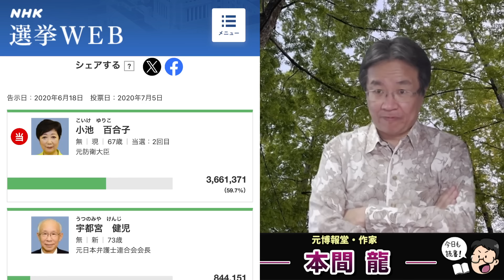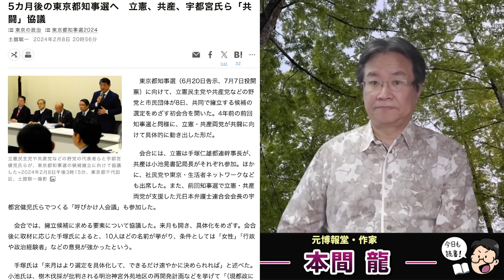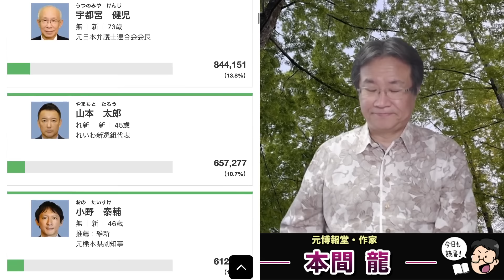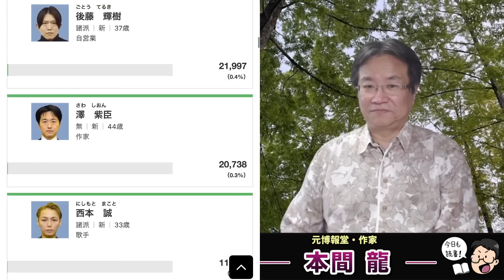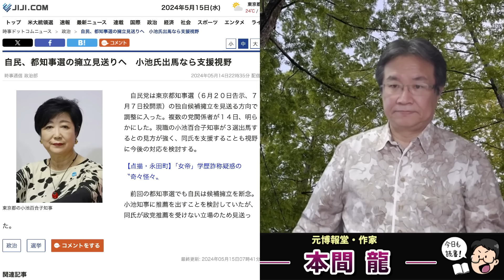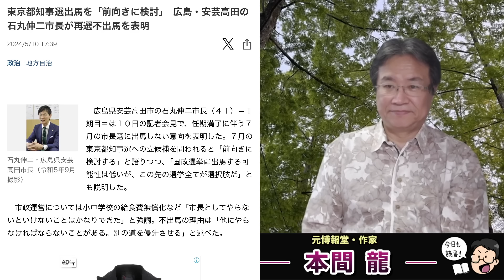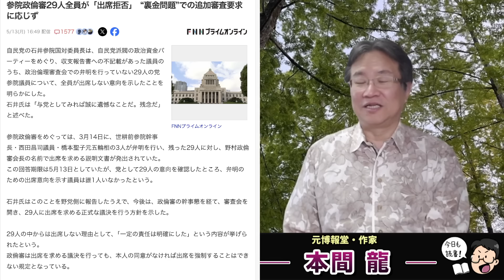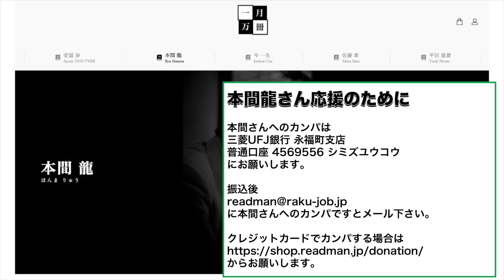小池百合子頼み！自民党が都知事選から逃亡！それでも小池人気にすがる与党。カイロ大学卒と書いて出馬したら刑事告訴。元博報堂作家本間龍さんと一月万冊